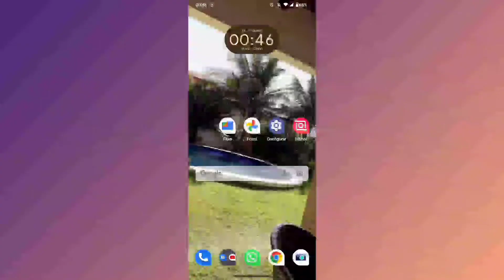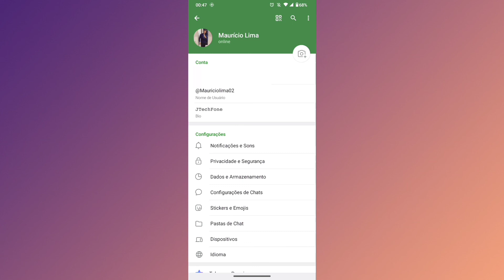COMO TROCAR IDIOMA NO TELEGRAM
Fala Pessoal.
Nesse vídeo você vai saber como está trocando o idioma da sua conta do telegram.

Link do app: